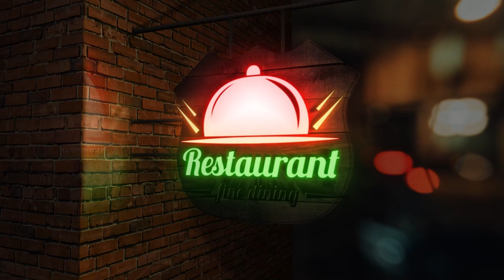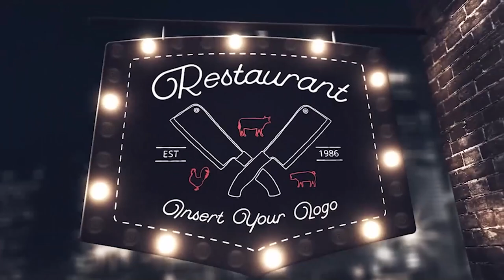2024! Realistic 3D neon signs logo intro, light signs board neon light glowing text Animations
Realistic 3D neon signs logo intro, light signs board neon light glowing text Animations

U wanna Light signs,Light Bulb logo animation,neon light intro,LED logo animation in animated 3D neon/light/bright/signs logo or brand name for your business or Company or Movie Poaster.I will Animate custom realistic light bulb logo animation,Light bulb signs board,light signs board,neon light
animated intro using your text or logo with awesome LED light bulb effects.Make ur business more attractive by using this uncommon stylish Light bulb logo animation ,Light signs animations.let’s make eye catching bulbs logo or bulbs intro video by using this awesome light signs,bulbs logo animations,LED  light glowing text,LED light signs styles.several light bulb led signs styles available.Check the gig video and choose your favorite Light signs logo animation style,

You can find awesome neon signs logo animation intro videos with,
Unique and attractive styles
3D or 2D
Unlimited revisions
Background Sfx
High quality Output(720p,1080p With Mov/Alpha/Green Screen/AVI/GIF/MP4 formats)

board,light signs board,neon intro,lights logo,light intro,neon intro,neon title,neon LED sign,neon
sign board,
Intro outro logo_animation title text signs board neon light Signs_board neon signs#neon
logo#neon_signs_board#light_signs_board#neon_intro#lights_logo#light_intro#neon_intro#neon_title#
 neon_LED_sign